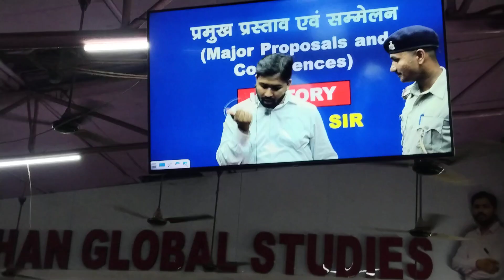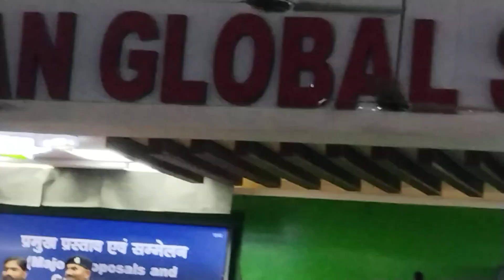खान सर 💗 के कोचीन में जब दरोगा 💗बन कर आया तो अपनी बात बताया तो सर ओर पूरा क्लास रोने लगा 🥺